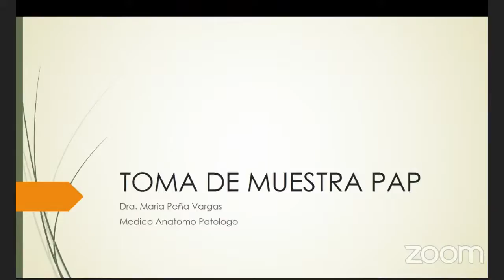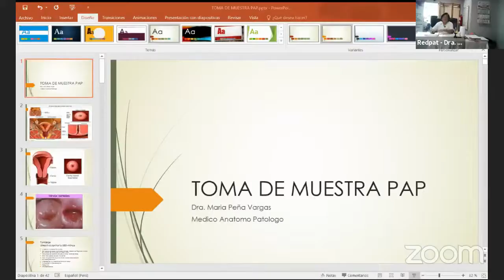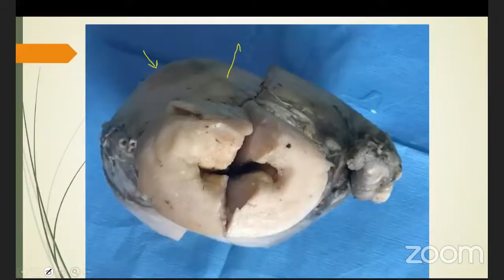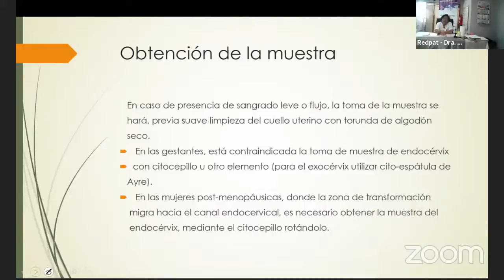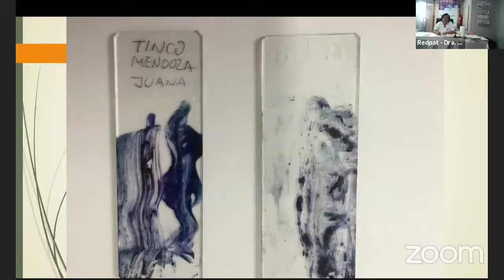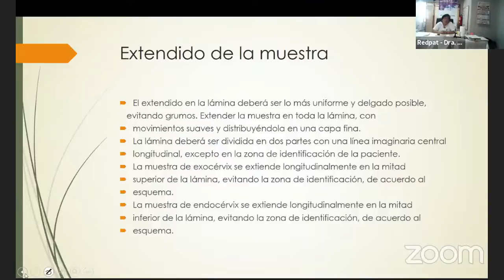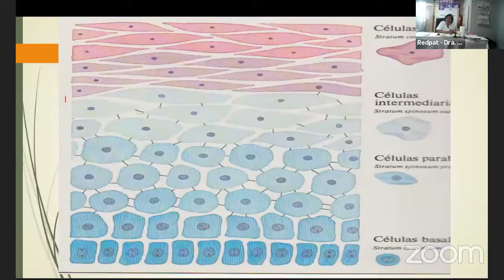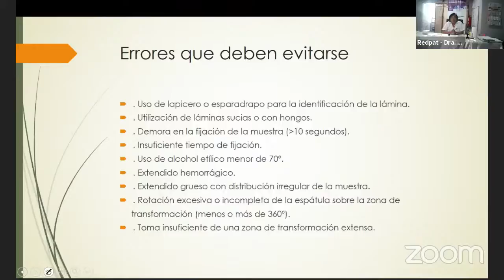CAPACITACION EN TOMA DE MUESTRA E INTERPRETACION DE RESULTADOS DE PAPANICOLAOU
CAPACITACION EN TOMA DE MUESTRA E INTERPRESTACION DE RESULTADOS DE PAPANICOLAOU